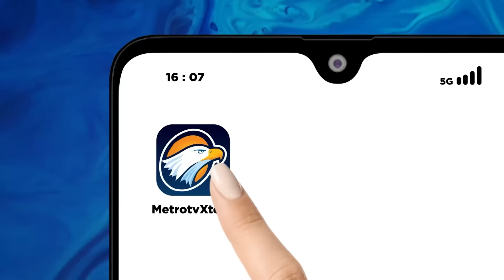Aksi Kawal Putusan MK di Makassar Terjadi Hingga Malam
MetroTV, Aksi Demontrasi mengawal putusan MK di berbagai tempat berlangsung hingga malam, sempat terjadi kericuhan ketika aparat berusaha membubarkan massa.